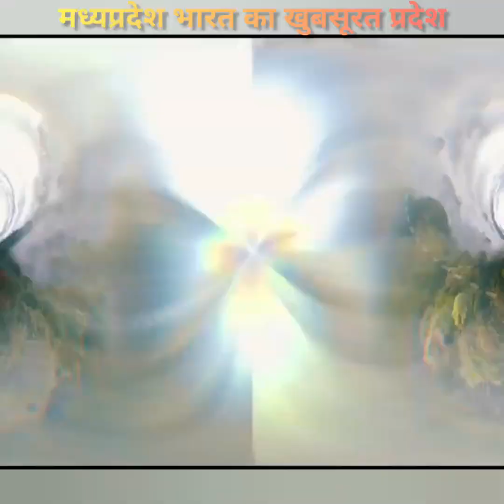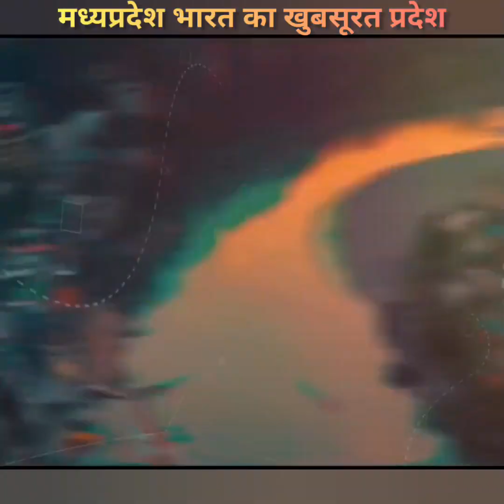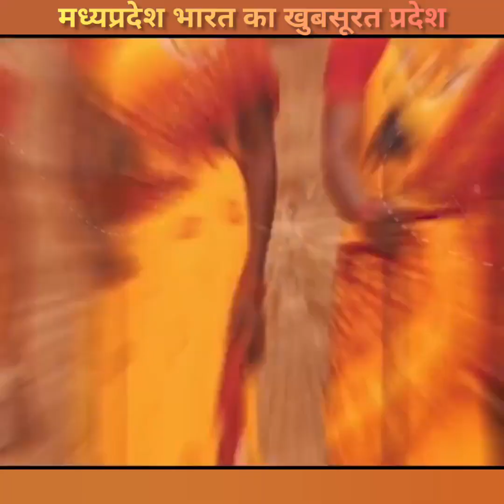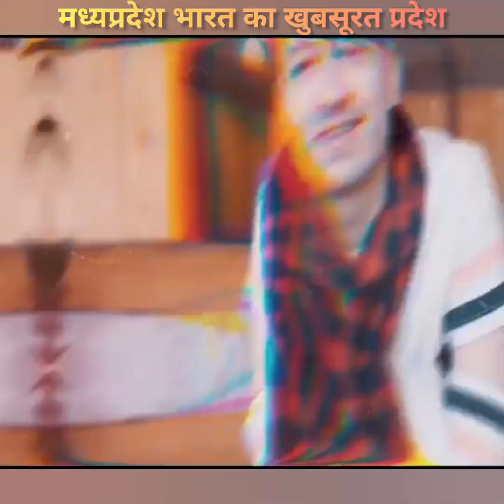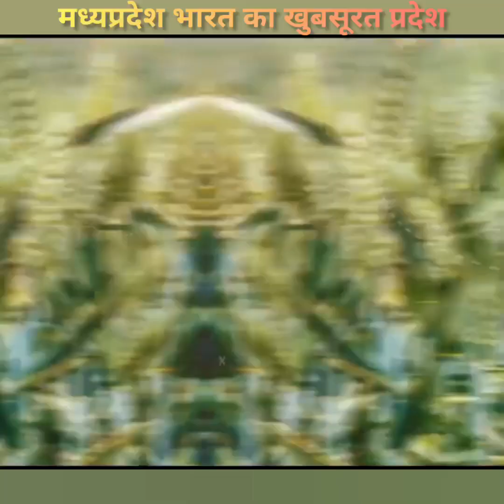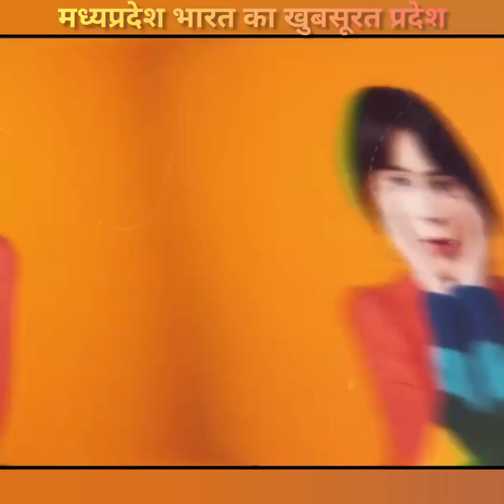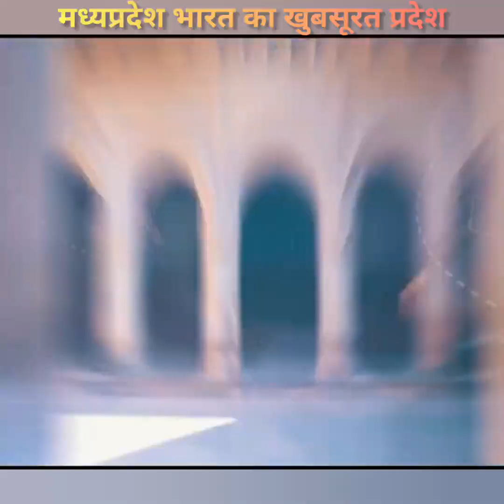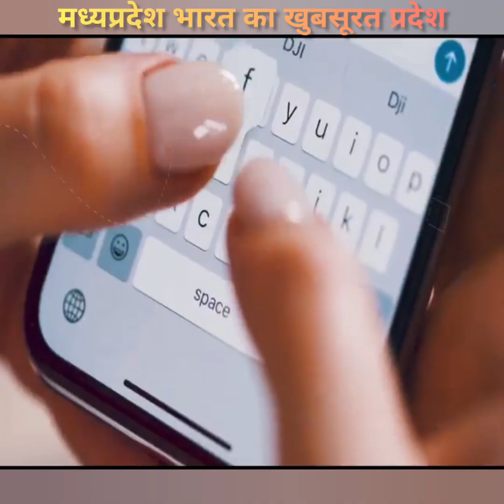मध्यप्रदेश भारत का खुबसूरत प्रदेश @rslkindia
Beautiful Madhya Pradesh